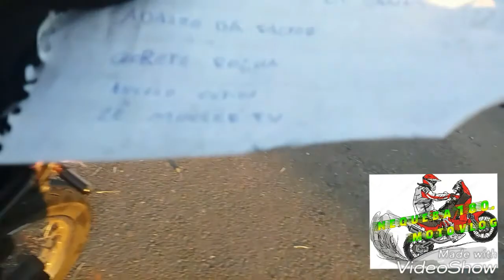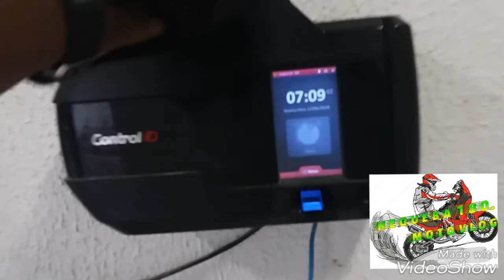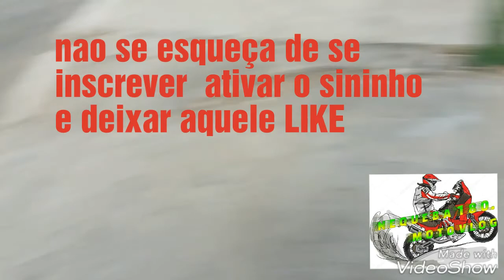Indo pro serviço+ Salves + ideias pra mulecada!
Mais um vídeo noso desta vez mando salves pros paparceiros e agradecimento para todos.  tentei postar o video com camada de video mas desa vez nao deu   nao esquesa de se inscrescer e ativar o sino  e dedão no  like !!@